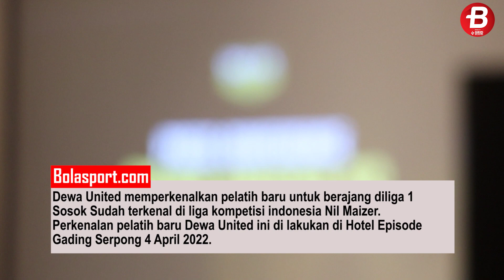Resmi!! Dewa United Datangkan Mantan Pelatih Timnas Indonesia!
Menyambut Liga 1 2022/2023, Dewa United secara resmi mengumumkan pelatih kepala baru yakni Nil Maizar untuk menggantikan Kas Hartadi.
Perkenkalan ini dilaksanakan di hotel episode gading serpong.

Reporter: Alif/BOLASPORT.COM
Video Editor: Tommy/BOLASPORT.COM

Follow & Mention Twitter kami:
Like & Follow Facebook:
BolaSport.com